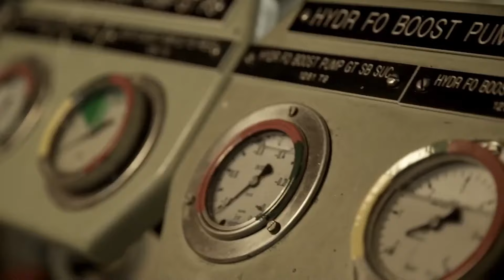Descobre o teu percurso na Marinha - Serviço Naval (Eletromecânicos)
Faz a tua recruta virtual e sabe mais sobre as diferentes classes da Marinha